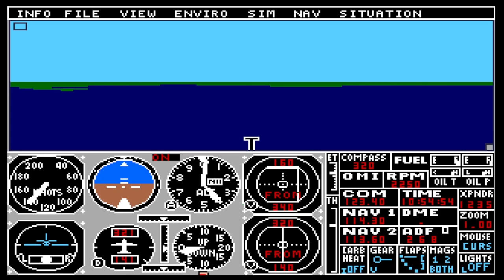(Amiga) Flight Simulator II: Cleveland Hopkins Intl (KCLE) to Willow Run (KYIP) || World Tour!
Leg 42
Cleveland Hopkins Intl (KCLE)
to
Willow Run (KYIP)

In today's flight, we'll be departing Cleveland, Ohio and flying across Lake Erie back to Detroit. This time, however, we'll be landing at the Willow Run airport (KYIP).